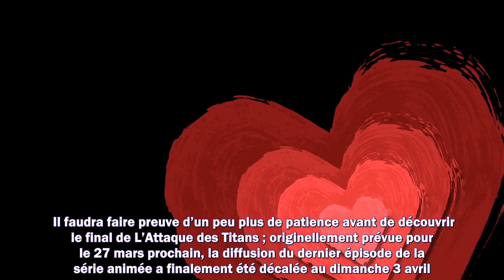L’Attaque des Titans repoussée : la diffusion de l’épisode final est décalée !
Meilleurs films
Meilleurs documentaires
Avant-premières
Box Office
Festivals
Court-métrages